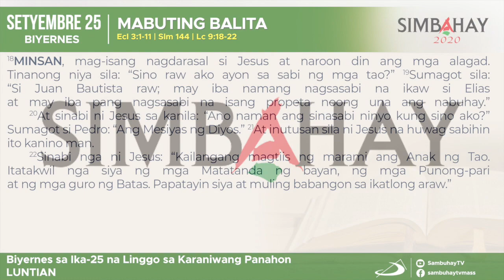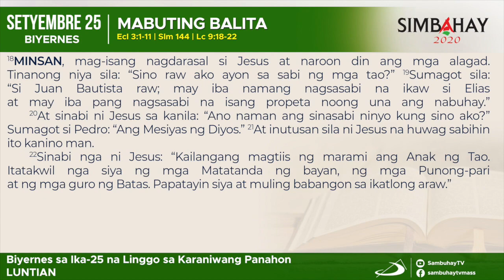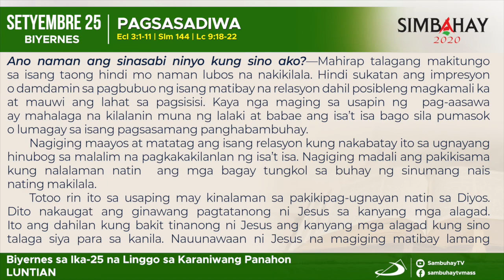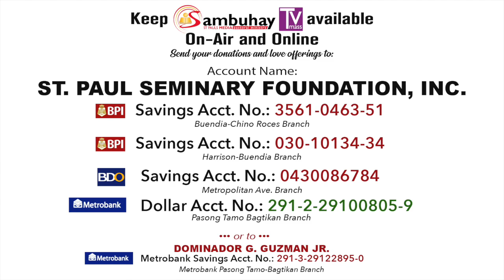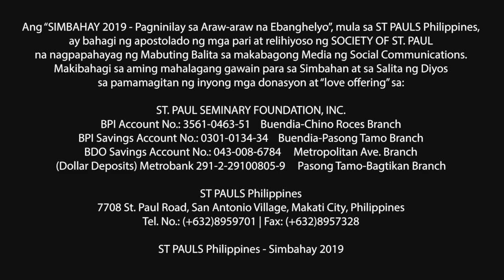Simbahay | Biyernes sa ika-25 Linggo sa Karaniwang Panahon | Setyembre 25, 2020